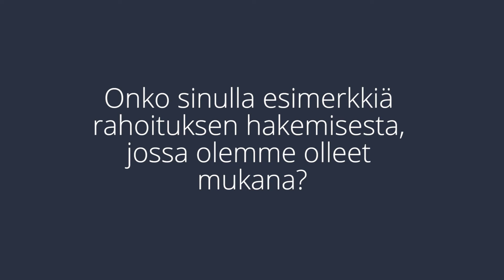Rahoituksen hakeminen Greenstepin kanssa / Case 1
Tore Teir kertoo rahoituksen hausta Kiinaan suunniteltuun infrastruktuurihankkeeseen.